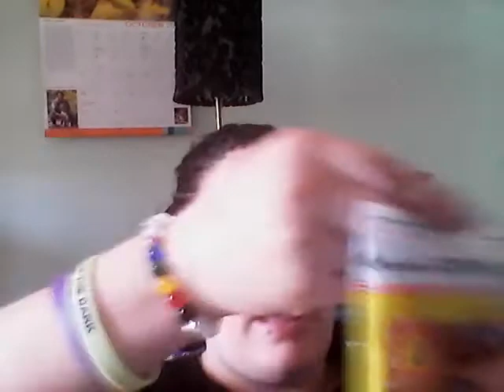Saturday Review! Instacandy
To get your own Instacandy box go to:
Instacandy.com
Facebook.com/clubinstacandy

Welcome
find me on:
Facebook.com/nikkim30
Twitter.com/@ncrash_30
Instagram.com/@nikkim_31